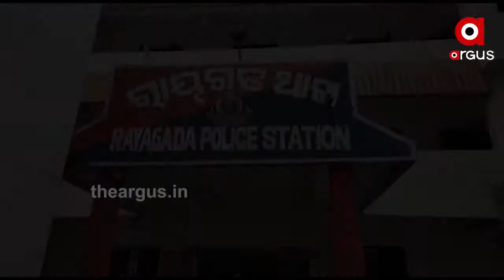ଲୁଟ ନାଟକର ପୋଲ ଖୋଲିଲା ରାୟଗଡ଼ା ପୋଲିସ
ଲୁଟ ନାଟକର ପୋଲ ଖୋଲିଲା ରାୟଗଡ଼ା ପୋଲିସ । ରାୟଗଡା ଥାନାରେ ଗତ 10 ତାରିଖରେ
24 ଲକ୍ଷ ଟଙ୍କା ଲୁଟ ହୋଇଥିବା ନେଇ ଏକ ଅଭିଯୋଗ ହୋଇଥିଲା । ଅଭିଯୋଗକୁ ଭିତି କରି ରାୟଗଡା ପୋଲିସର ଏକ ସ୍ୱତନ୍ତ୍ର ଟିମ ତଦନ୍ତ କରି  ଲୁଟର ଖୁଲାସା କରିଛି